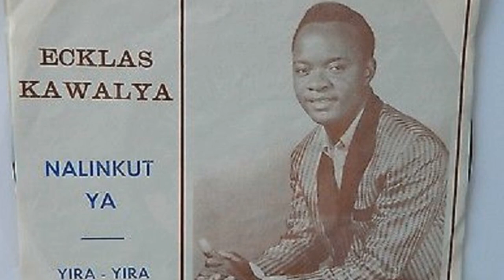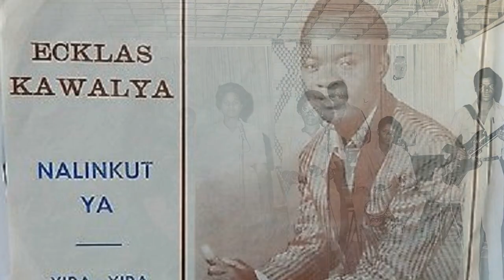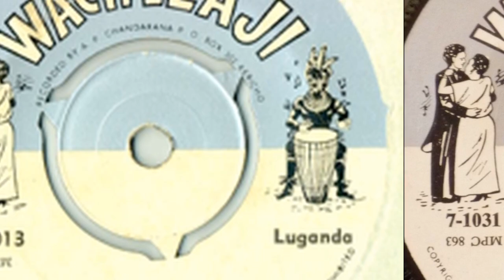John by Ecklas Kawalya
Ecklas “Sitale” Kawalya was a Ugandan singer, songwriter and actor. He was the main character (“Nyonyitono”) in Byron Kawaddwa’s epic music drama, Amakula ga kulabako. Ecklas started his professional singing career in the late 1950s with Israel Magembe’s Kampala City Six Band. In the early 1960s, he was recruited by the storied Robert Majora into Suzana band, Suzana Nightclub’s resident band. While at Suzana band, he was mentored by Martin Munyenga, a talented multi-instrumentalist, and composer who had just arrived into the country from Lubumbashi in the Democratic Republic of the Congo (DRC). Mr. Munyenga, who made Uganda home, is undoubtedly among the most influential forces behind the development of the 1960s/70s dance-band genre. He tutored and mentored many young Ugandan musicians who went on to become household names e.g. Frida Sonko, Hadija Namale etc.
Some of Kawalya’s greatest 1960s hits were sang with Suzana band alumni. He formed a great team singing with some of the leading female musicians of the time. He teamed up with Rose Namere and Yunia Nalwanga on “Omulongo”; Hadija Namale and Mary Nattima feature on “Nsamba.” Mary Nattima joins him on the duets “Rin” and “Fumbira abana.” He enjoyed a close relationship with Hadija Namale. Both Nattima and Hadija saw in Ecklas their role model.
Kawalya would later leave Suzana band, joining his friends Fred Kanyike and Bonnie K. Stephen at Kamulu’s New Life nightclub in Mengo. When Fred Kanyike quit New Life to found the famed but short-lived Rwenzori International in the 1970s, Kawalya was part of the new band’s star-studded line-up. Kawalya had a long career, leaving behind a great body of work with brilliant lyrics and skillful instrumentation, which continues to entertain fans worldwide.

Fan facts about Ecklas Kawalya:
- He was a son of a chief.
- In the 1950s he owned a Vespa scooter, a rarity back then.
- Ecklas was greatly admired by his peers and was often consulted to resolve music-fraternity disputes.
- Two of Kawalya’s daughters are professional musicians. Joanita Kawalya currently sings with Afrigo, Uganda’s powerhouse musical group. Her older sister, Margaret Kawalya, was one of the 2 female vocalists who sang with Afrigo in the early to mid-1980s. The other female vocalist at the time being Harriet Mpagi.
- Elly Wamala, another Ugandan music legend, sang about Ecklas’ child in “Akaana ka Kawalya”. The song was composed and produced by the legendary Edmund Hannington Batte who worked with Paul Kerssemakers on the Philips and latterly the Serenade label.